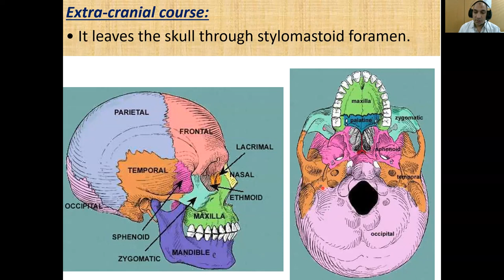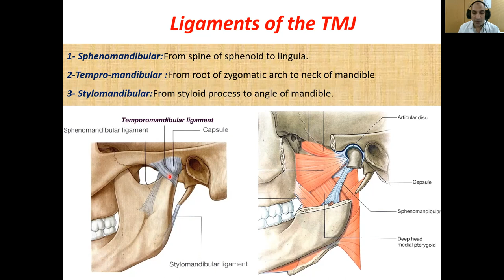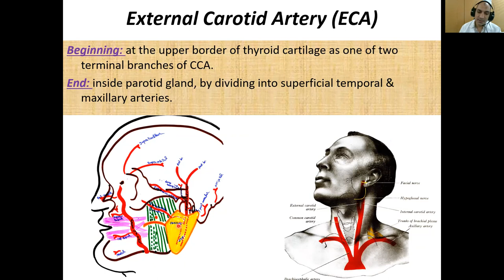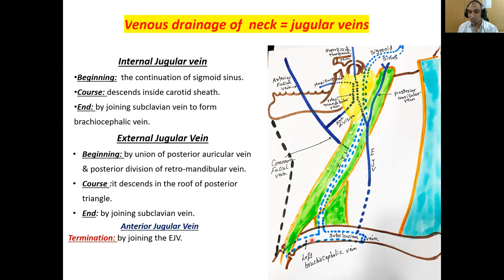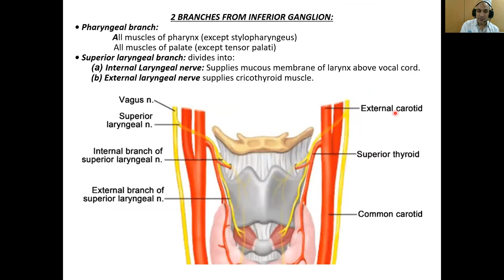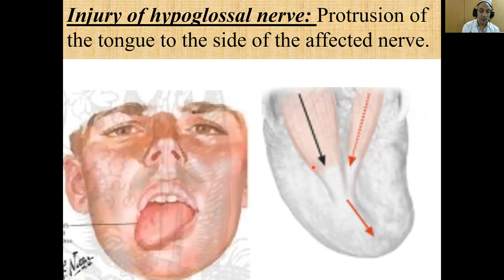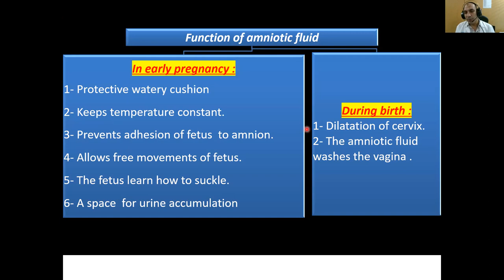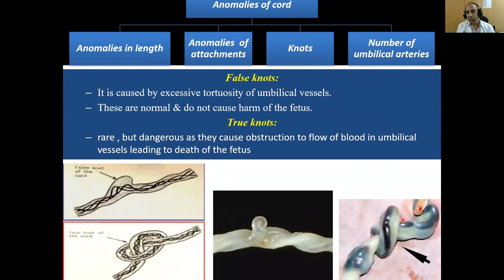Written final revision (Foundation A)